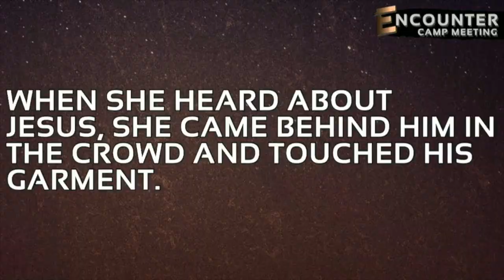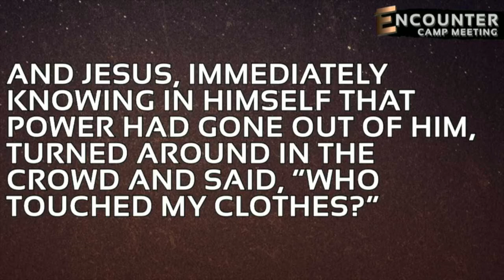How Bad Do You Want It?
Day 1 service 2 of our Encounter Camp Meeting with guest speaker Gerald Crabb.